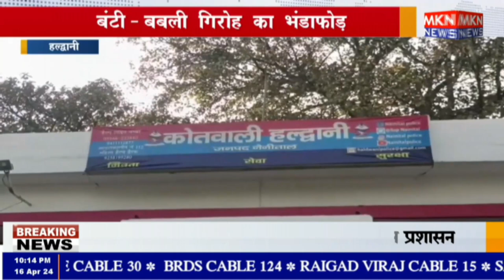हल्द्वानी - बंटी बबली गिरोह का भंडाफोड़